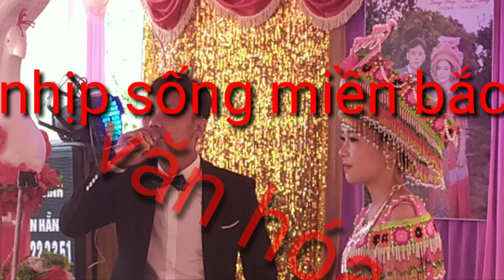Đi ăn tết 15 và mổ lợn bản. nhịp sống miền Bắc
Đây là mình đi ăn tết 15 ở nhà bác và mổ lợn bản tự nuôi từ nhỏ đến lớn và làm rất nhiều thịt mời các bạn ăn tết cùng mình nhé. Cảm ơn các bạn đã xem clip của mình vui lòng nhớ Đăng ký kênh chia sẻ kênh để ủng hộ mình nhé để mình có động lực làm video clip nhiều hơn nhé. Hẹn gặp lại video clip tiếp theo.

FB cá nhân. Vương thành

Sdt của mình.0968088034